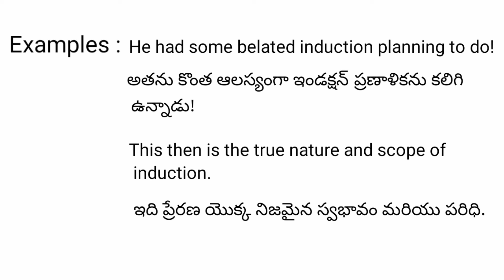induction meaning in telugu with examples | induction తెలుగు లో అర్థం